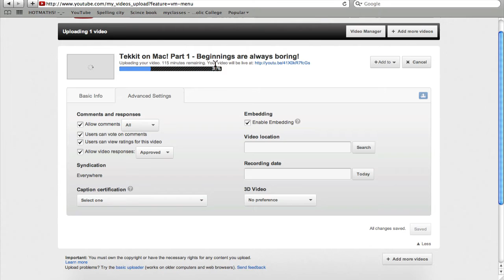Tekkit on Mac! Part 2 - Ore's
this episode we start to build a base of our house and do some mining